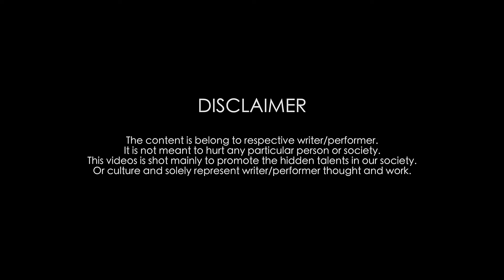Poetry on Maa || Chinmay Mishra || Kuch Ansuni Goonj 2.0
कुछ अनसुनी🎤. "गूंज"

शिव के डमरू का तड़ित नाद, काशी करती है अभिनंदन ।
तुलसी, मुंशी, बुद्धा की, कुछ अनसुनी गूँज का स्पंदन ।।

Kuch Ansuni Goonj is an open mic for the artist in Poetry, Storytelling, Singing, Stand Up Comedy which is based in Varanasi, India.

Blogging Partners:
1. Wanderers Of Varanasi - Wanderer, Food Jockey and Food Blogger

2. Saumya Agrawal - Lifestyle, Food and Travel Blogger

Media Partner
Framed Figments